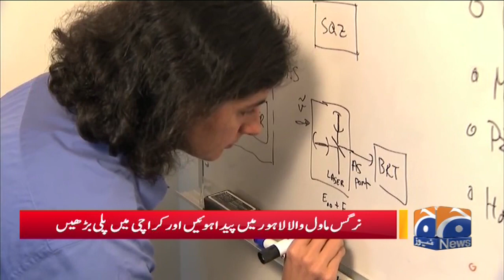Pakistani Science Daan Doctor Nergis Mavalvala Ameriki University Me Pehli Khatoon Deen Muqarar